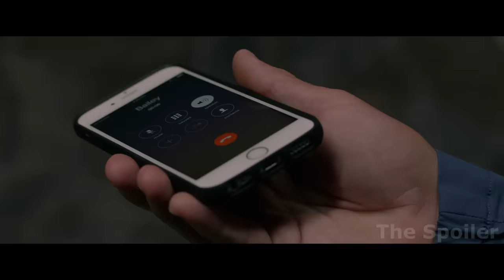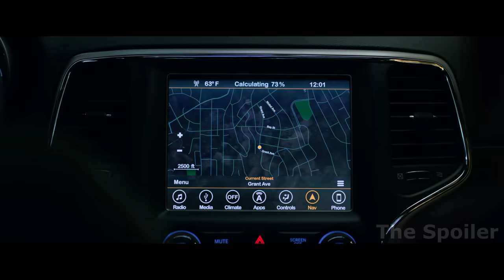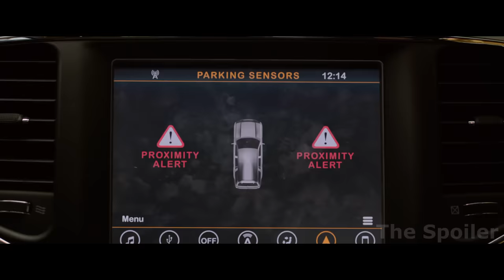ОТКРОЕШЬ ГЛАЗА - УМРЕШЬ!!! THE SPOILER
Краткий пересказ фильма "Птичий Короб"  канала The SPOILER.
Если на первых 20 минутах вы подумали «блин, да это ведь «Тихое место», но с другим ограничением органов чувств!», то нет, это не плагиат очень даже удачного фильма Джона Красински. Хотя ассоциация, конечно, верная. Над экранизацией книги Джоша Малермана работал сценарист «Прибытия» Эрик Хайссерер, так что работать над подачей необычных по меркам названного «мономифа» пришельцев ему не впервой. Со своей задачей он вроде как справился, хотя ключевой момент адаптации человека в ни разу не дивном новом мире — острый слух детей, привыкших к закрытым пространствам — он так и не показал. Явно ради желания сохранить у Мальчика и Девочки остатки человечности, мол люди остаются людьми. Этим он слегка понизил градус survival-элемента и дал зрителю чуть больше кислорода, чем это сделала книга. Логично, но фильм и так релизится на Netflix, можно было не бояться за кассовые сборы.

Если Вам нравятся наши пересказы - добро пожаловать в нашу команду!